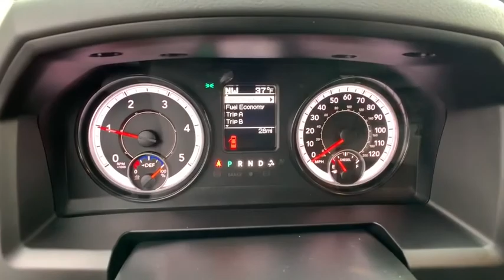2019 Ram 1500_Classic Pocatello, Idaho Falls, Twin Falls, Burley, Rexburg, ID KS701239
New 2019 Ram 1500_Classic available in Pocatello, Idaho at Lithia Chrysler Jeep Dodge Ram of Pocatello. Servicing the Idaho Falls, Twin Falls, Burley, Rexburg, ID area.
2019 Ram 1500_Classic Tradesman 4x4 Crew Cab 57 Box - Stock#: KS701239 - VIN#: 1C6RR7KM4KS701239

4x4 Back-Up Camera iPod/MP3 Input ANTI-SPIN DIFFERENTIAL REAR AXLE TRADESMAN SXT PACKAGE TRANSMISSION: 8-SPEED AUTOMATIC (8HP7... Bed Liner. Tradesman trim Bright White Clear Coat exterior. EPA 27 MPG Hwy/19 MPG City! SEE MORE! KEY FEATURES INCLUDE: 4x4 Back-Up Camera iPod/MP3 Input Trailer Hitch. MP3 Player Privacy Glass Child Safety Locks Heated Mirrors Electronic Stability Control. OPTION PACKAGES: ENGINE: 3.0L V6 TURBO DIESEL Selective Catalytic Reduction (Urea) 3.0L Diesel Badge 800 Amp Maintenance Free Battery Electronically Controlled Throttle Maximum Duty Engine Cooling Next Generation Engine Controller 3.55 Rear Axle Ratio 230 Amp Alternator TRADESMAN SXT PACKAGE Bright Rear Bumper Radio: Uconnect 3 w/5 Display 5.0 Touchscreen Display SiriusXM Satellite Radio 1-Yr SiriusXM Radio Service No Satellite Coverage w/AK/HI For More Info Call Integrated Voice Command w/Bluetooth Rear View Day/Night Mirror Overhead Console GPS Antenna Input Temperature & Compass Gauge Rear Floor Mats Front Floor Mats Front Fog Lamps Bright Grille Wheels: 20 x 8 Aluminum Chrome Clad Full Size Temporary Use Spare Tire Tires: P275/60R20 BSW AS Carpet Floor Covering Remote Keyless Entry w/All-Secure Bright Front Bumper TRANSMISSION: 8-SPEED AUTOMATIC (8HP70) ANTI-SPIN DIFFERENTIAL REAR AXLE. VEHICLE REVIEWS: Edmunds.coms review says Strong driving dynamics make the Ram 1500 Classic one of the best-to-drive vehicles on the road. it has excellent steering and handling.. Great Gas Mileage: 27 MPG Hwy. Price does not include taxes title license and $349 Dealer Doc Fee. Price contains all applicable dealer incentives and non-limited factory rebates. You may qualify for additional rebates; see dealer for details.